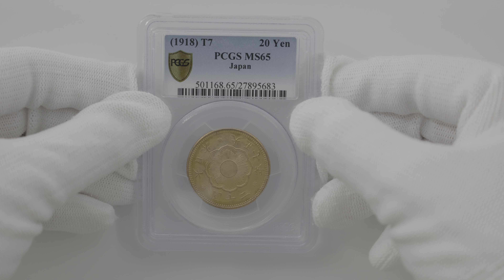1918 日本 大正7年 新20円金貨 PCGS MS65 未使用～完全未使用品 近代金貨 27895683